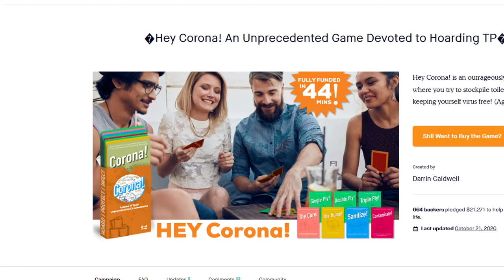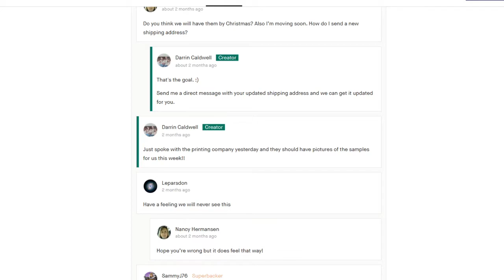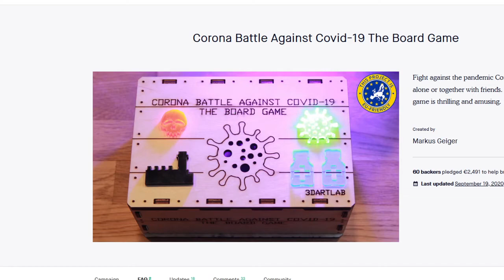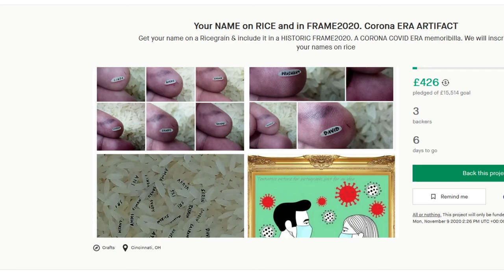Covid Kickstarters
After watching this go watch something positive to restore your faith in humanity.